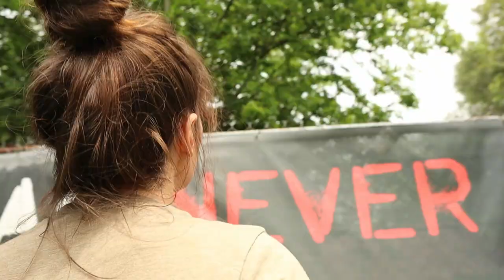WELCOME TO MY CHANNEL